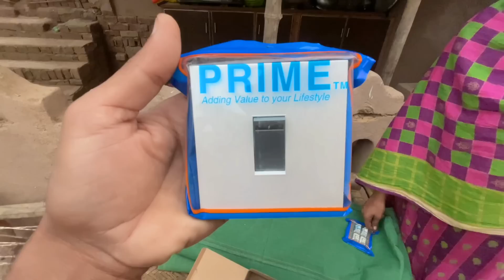Ghar ki Last Shopping 🏡|village life|Pak village family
Ghar ki Last Shopping Rs.100000🏡|village life|Pak village family

Pak village family, village life Pakistan, family vlog,@HappyJointFamily @rabiaslife @sitarayaseensana @PulwashaCooksofficial